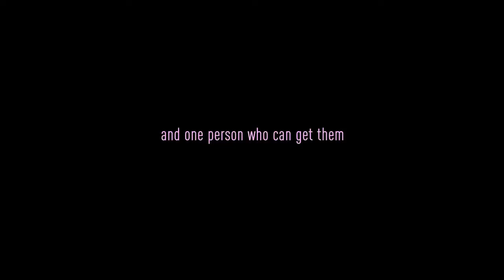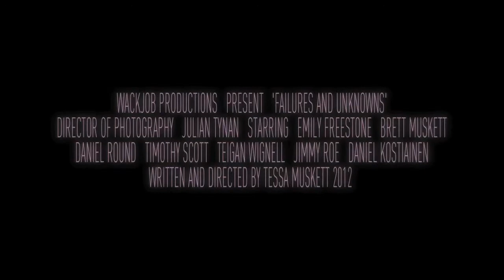Failures and Unknowns Trailer (2012)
Ava's eyesight is deteriorating and the only cure is a magical rock, banned because of its unpredictable and sometimes lethal nature. In her desperation she turns to Skip, a rock runner with the knowledge and contacts to help her. But can she trust him and his hostile sidekick? The world of rock use is riddled with casualties and eccentrics. Ava must find a cure before the law catches up with her, her eyesight is lost forever, or worse...